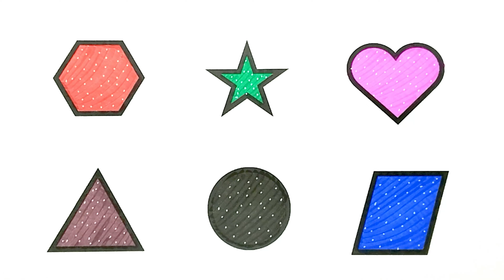Learn to draw 2d Shapes, Colors for kids | Toddler Learning videos, shapes song, educational video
drawing for kids, Learn 2d shapes, colors for toddlers | Preschool Learning,Educational video

Triangle
octagon
oval
circle
heart
star
Pentagon
square
shapes
heptagon
rhombus
parallelogram
trapezoid

learn shapes
2d shapes
learn colors
2d shapes for kids
shapes drawing